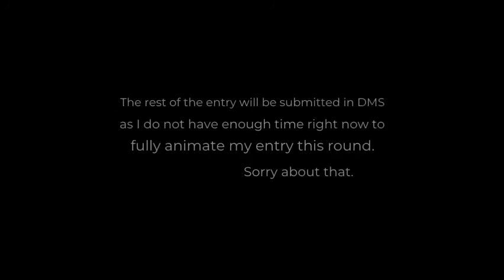BFS 4 Challenge 10 - Unrelated Title (Unfinished)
My entry for challenge 10 of BFS4.

The rest of the entry was submitted by text through DMs.